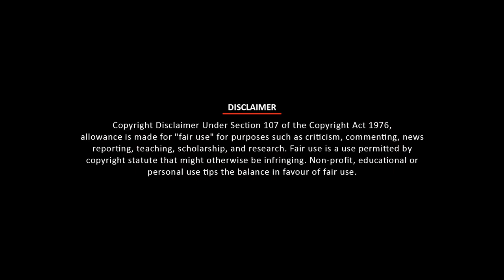Shocking Pictures of Madhuri Dixit Without Makeup 😱